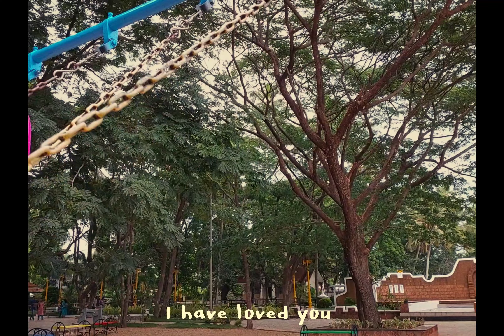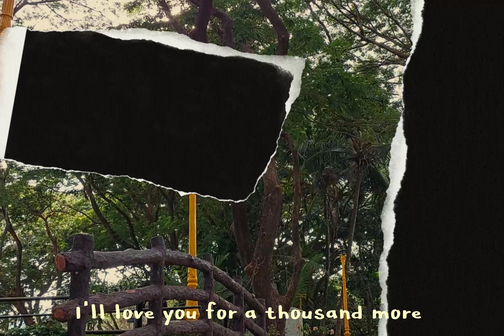going out with cousins [⛵vlog]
hi lovelies//🦋
thank you for clicking my video and watch till end✨.

how has your week been?!
please have a good day,take care!!

if you have any recommendations, please comment♥︎

I'm filming & editing all of my videos on my android mob phone; oppo Reno 3

[please watch 720p]

sub count:- 135 [tysm(⁠っ⁠˘⁠з⁠(⁠˘⁠⌣⁠˘⁠ ⁠)]
sub goal:- 1000 [help me to get there]

[Instragram]

Love,
     𝐟𝐢𝐝𝐚 𝐉𝐚𝐬𝐦𝐢𝐧𝐞 💜